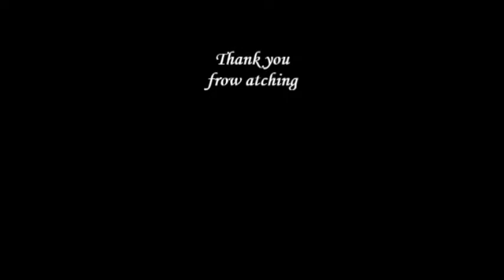Mirror (Music Video) ~ Kelvin Nugen ~ Piano Original Song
Mirror never lies, the only thing you will see from a mirror is the truth of who you are, inside and out. Sometimes when we are too busy searching for external factors like approval or validation from other people, we loose a bit of ourselves, but our mirrors are there to remind us to be true to ourselves and the only approval we need is from us.